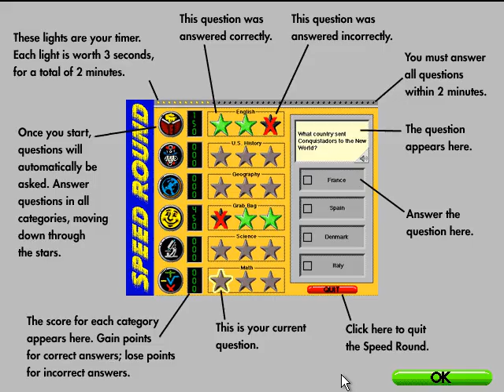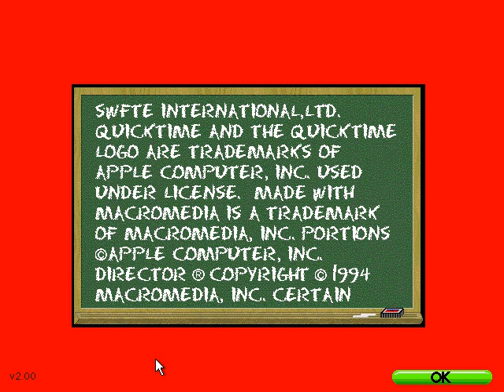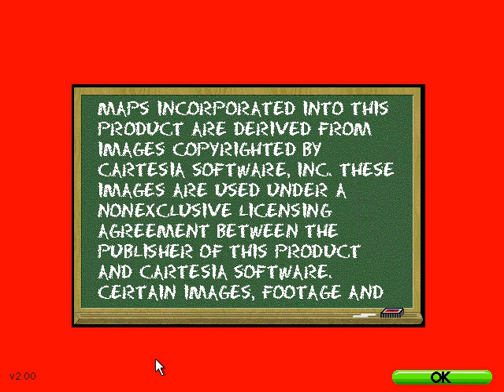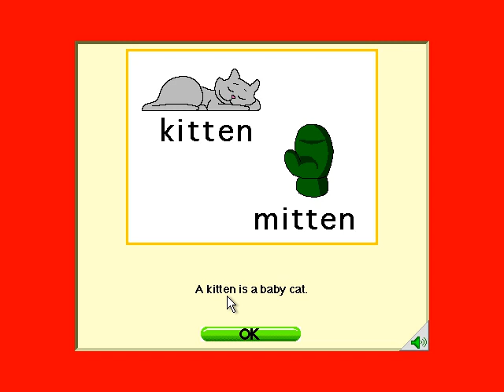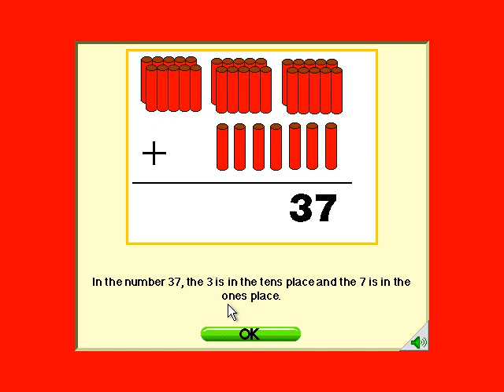Brain Quest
Brain Quest 1st grade educational PC game by Workman Publishing Company, Inc. 1995